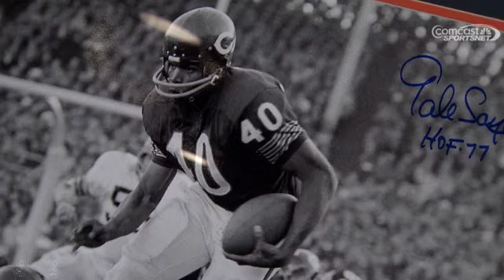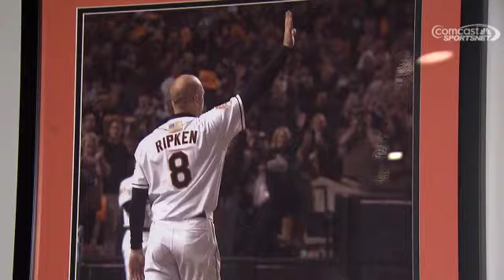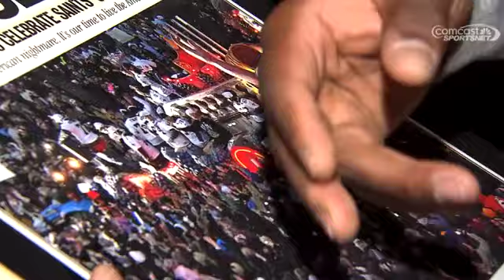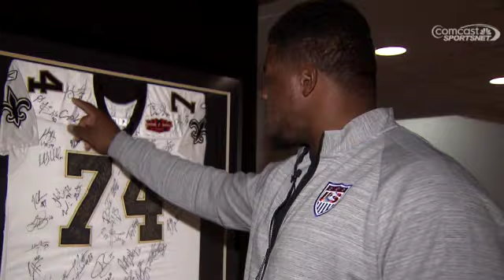Bears Life: Jermon Bushrod - Part 1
Check out part 1 of the premiere episode of Bears Life, featuring Jermon Bushrod.  Aired 10/7/14